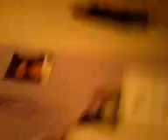Playing With My Snake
A night in the life of Kim and Sasha.